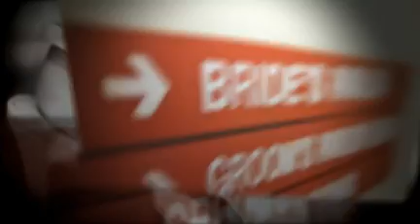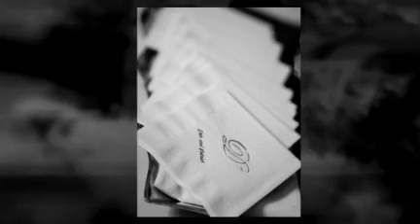Elizabeth Lambert Wedding